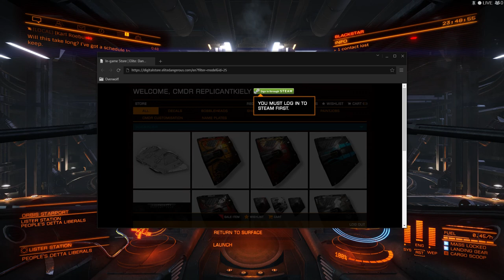Elite Dangerous quick video showing some basic flying 1080p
Just to show basics of the very immersive Elite, still learning all the controls and at the moment using a mouse investing in joystick soon!